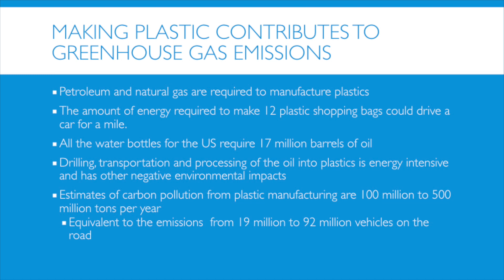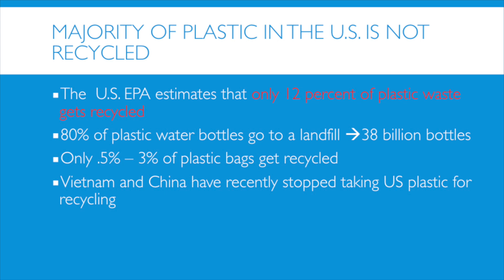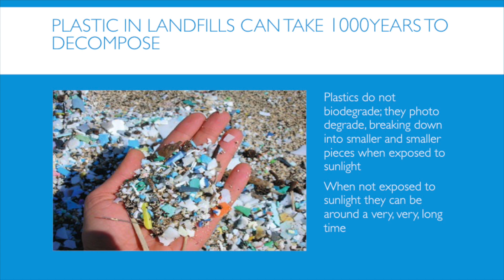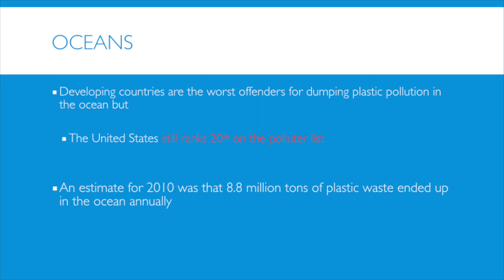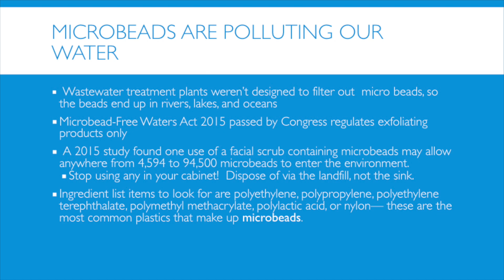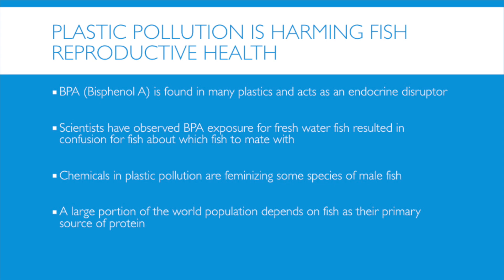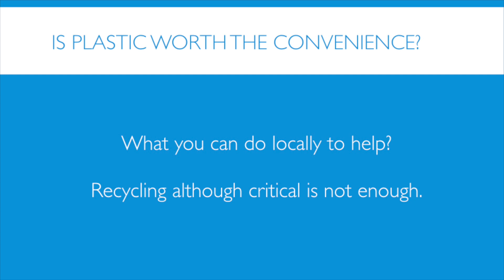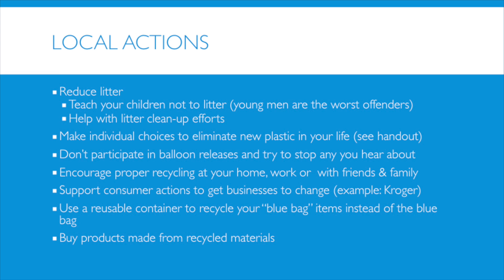Carolyn Amparan speaks on Perils of Plastic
Carolyn Amparan give the Keynote speech at the Sustainable Living Fair, October 13, 2018 in Columbia, MO